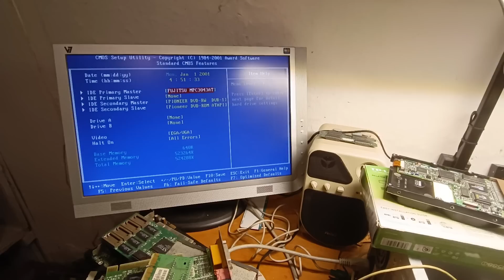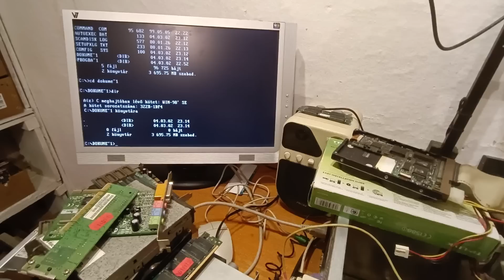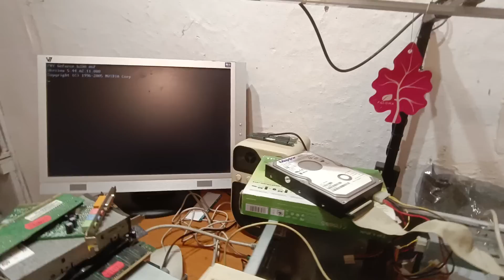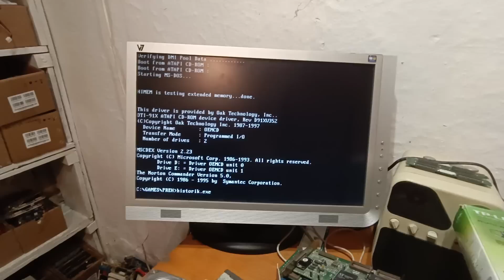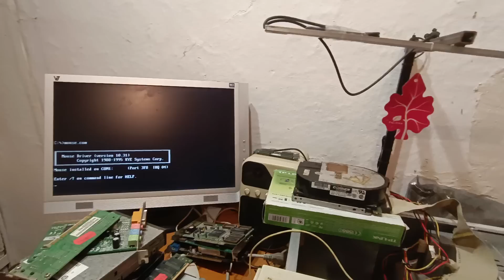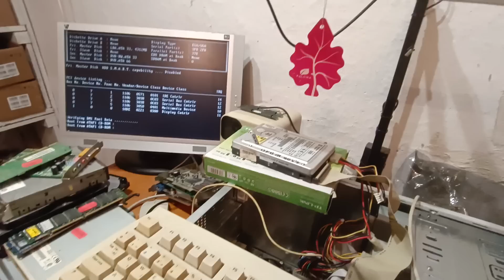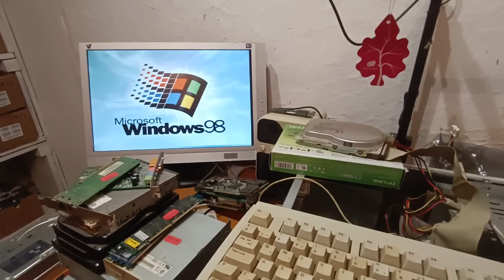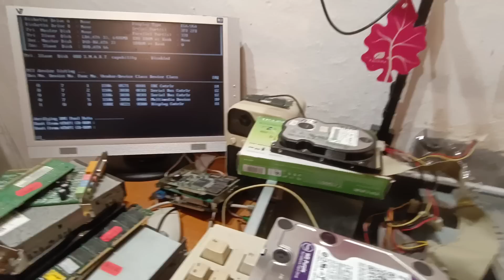PC percek 10.. A kecskepornó nyomában